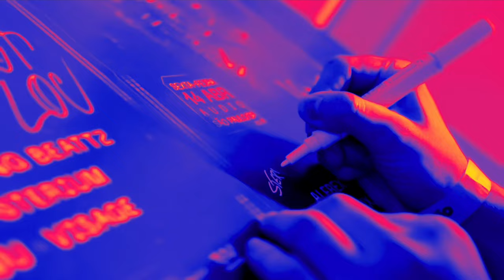Sterium - Patchy (Official Visualizer)